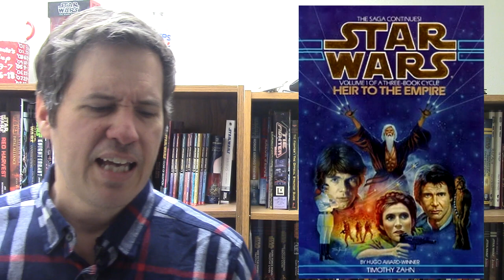Re-Read: Heir to the Empire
Book #1 of the Thrawn Trilogy!